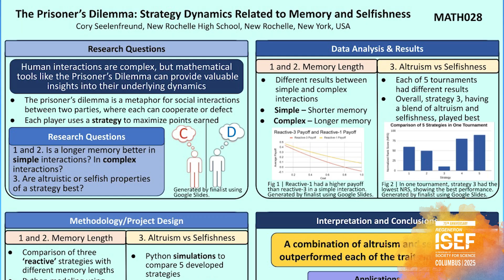Meet Cory Seelenfreund, winner of the Peggy Scripps Award (Regeneron ISEF 2025)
Cory Seelenfreund, 17, of New Rochelle, New York, received the $10,000 Peggy Scripps Award for Science Communication at the 2025 Regeneron International Science and Engineering Fair for his study of the relevance of memory in the Prisoner’s Dilemma. Prisoner’s Dilemma is a classic game theory problem where two people accused of a crime decide whether to snitch or stay silent. Cory created computer simulations and mathematical models to test how selfishness and memory affect the game. Memory of just one game often improved results, but players with better memory won in more complex scenarios. He found the best outcomes when players had a variety of self-interested and altruistic behaviors. These findings can help design smarter AI bots and other programs that need to “get along” with humans.

Regeneron ISEF is the world’s largest pre-college science and engineering competition.